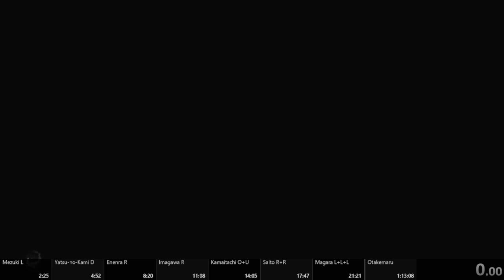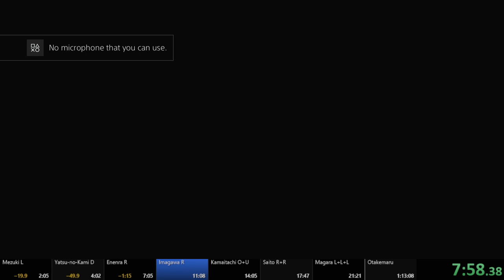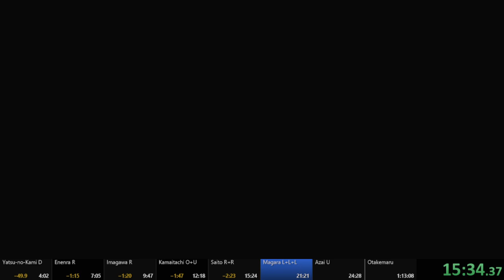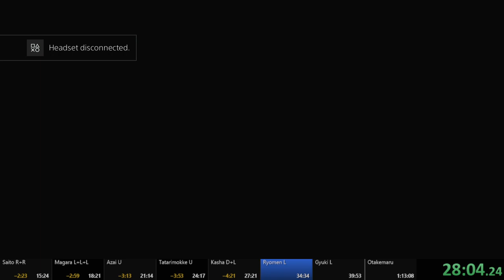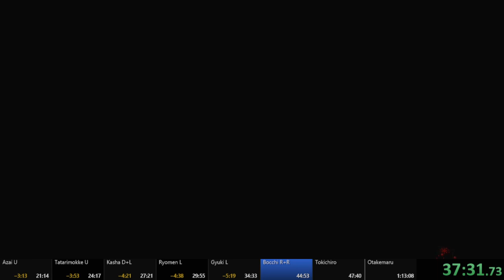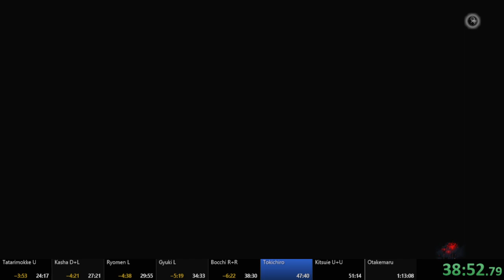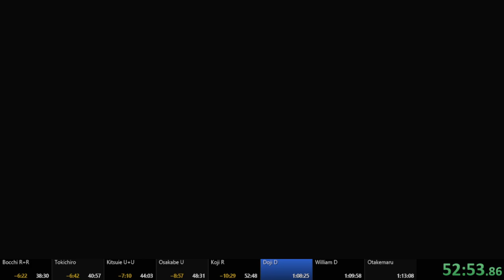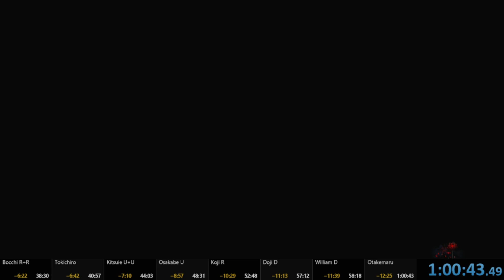Nioh 2 - Any% (NG+ Sam, 1.18) - 11/5/20 - 1:00:43 WR